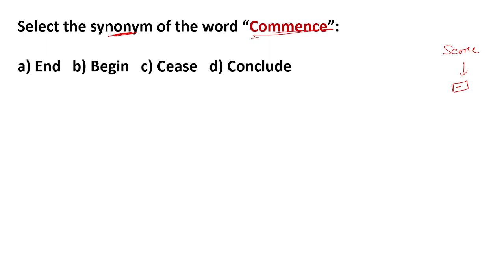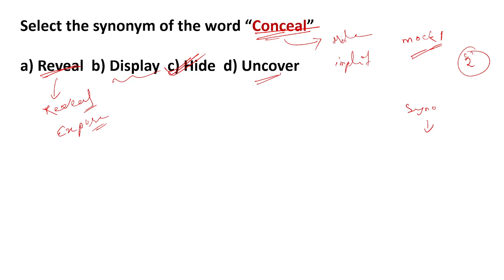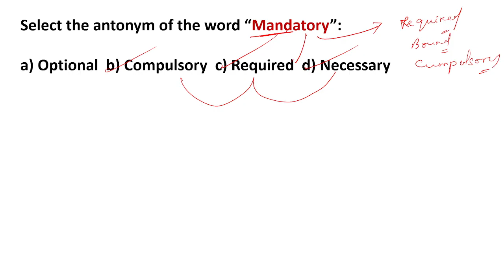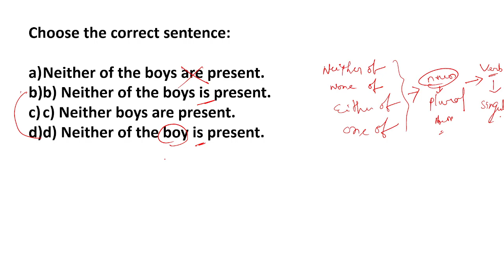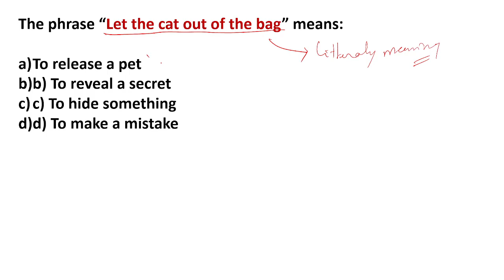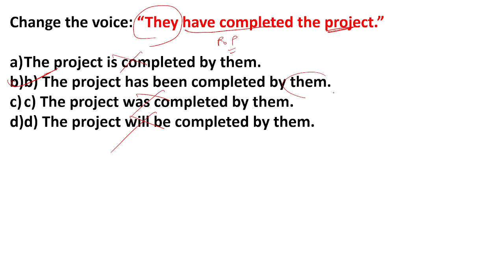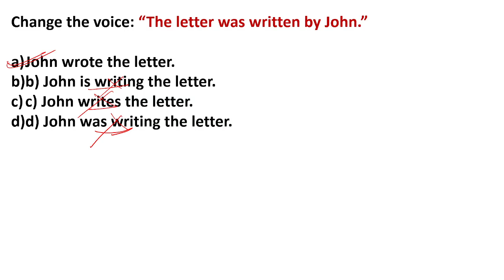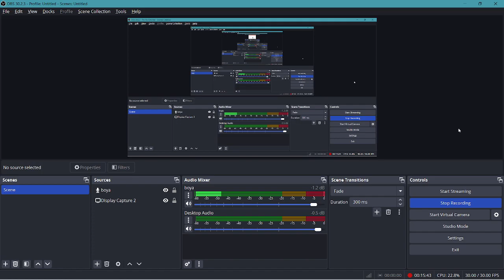|| MOCK TEST || RI, ARI, AMIN, ICDS, AND SFS || Score 20 from 20 || energy 🎯🏆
You people watching for:-
osssc English Mock Test
Osssc English paper for RI exam
English mocktest RI exam 2024
Osssc RI ARI AMIN admit card
English for RI exam
English for osssc RI exam